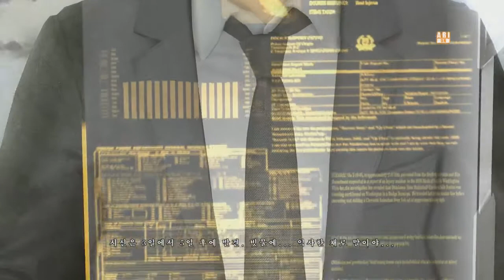명작게임 헤비레인 #04 - 반복되는 불행 (HEAVY RAIN)｜왓섭! GAME